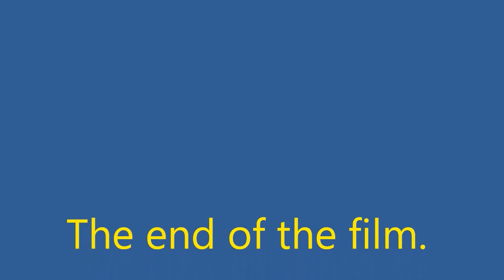Sport. International Marathon in Kharkov./Спорт. Международный марафон в Харькове.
Dear friends! I was in Kharkov. Shoot a new video series,, History and architecture. Kharkiv, yesterday and today,, . This day in Kharkov passed the international marathon. I decided to show you these competitions. See now this video. After that, the video is a video series about the history and architecture of Kharkiv. You will see how Kharkov looked many years ago and how it looks today. I wish you good mood!

Дорогие друзья! Я был в Харькове. Снимал новый цикл видео ,, История и архитектура. Харьков вчера и сегодня,,. В этот день в Харькове проходил международный марафон. Я решил Вам показать эти соревнования. Смотрите сейчас это видео. После этого видео будет цикл видео об истории и архитектуре Харькова. Вы увидите как Харьков выглядел много лет назад и как он выглядит сегодня. Желаю Вам хорошего настроения!